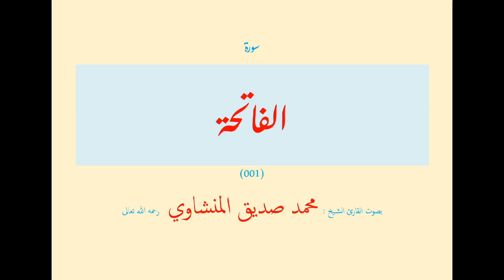سورة الفاتحة (٠٠١) بصوت القارئ الشيخ محمد صديق المنشاوي رحمه الله تعالى